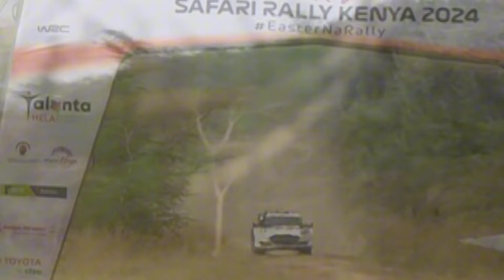Best Of Speed | WRC Safari Rally Kenya 2024 | Full Send Highlight